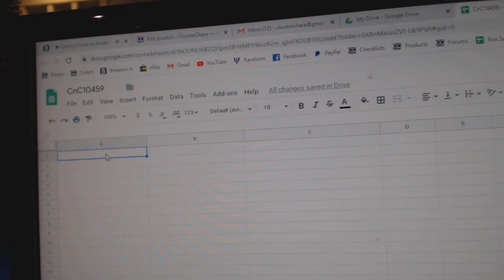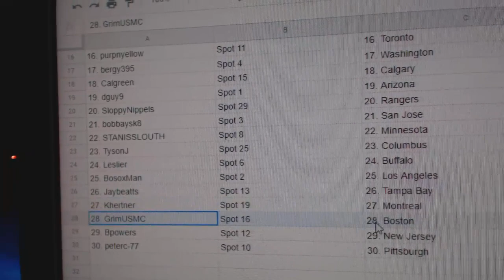Team Randoms - C&C GB #10,459